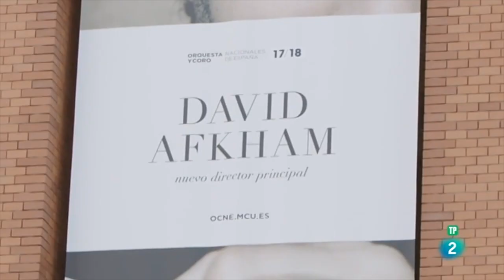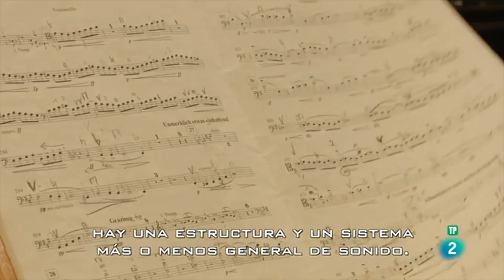David Afkham y la OCNE | Órbita Laika - TVE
Reportaje sobre David Afkham y la OCNE en 'Órbita Laika TVE' (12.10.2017).